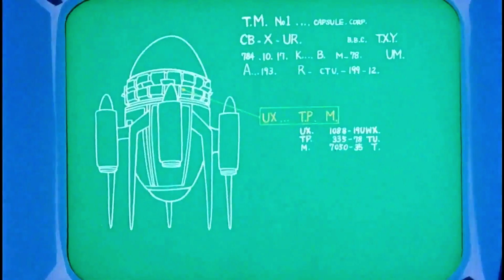¿QHPS SI Gohan del futuro caia En Tate No Yusha? capitulo 3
si quieres que salga mas capitulos y apoyarme de manera económica puedes dar en el botón de gracias que esta en los videos, dando cualquier tipo de cantidad es bienvenida en conjunto que tu comentario será resaltado. además de si quieres apoyarme de otra manera esta el paypal.